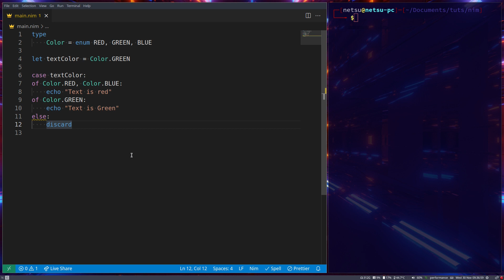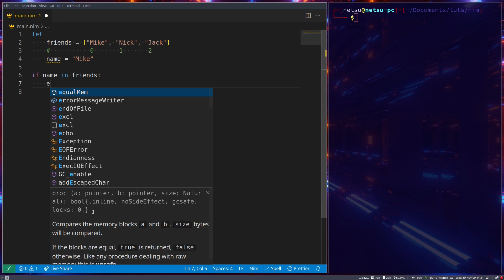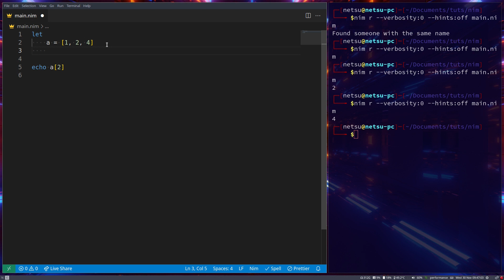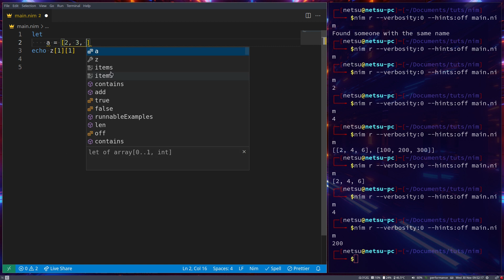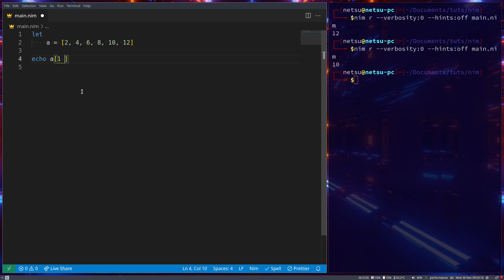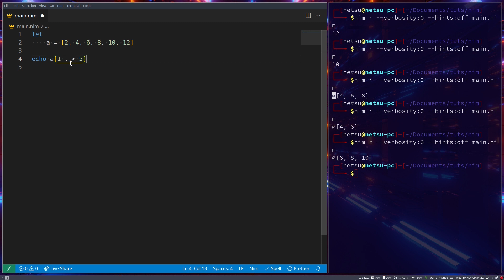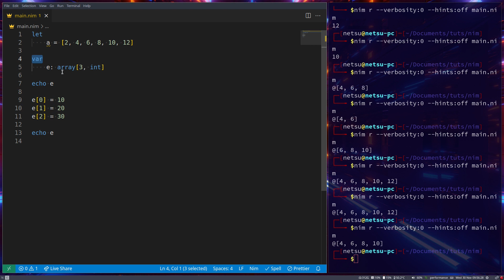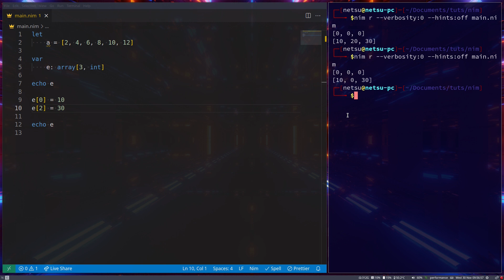Arrays - Nim Tutorial (Part 9)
An array is a powerful data type that allows you to store multiple values of the same data type, unlike the normal variable that only allows you to store a single value!

Hey there!!! You can donate on PayPal or on YouTube, it really helps out!